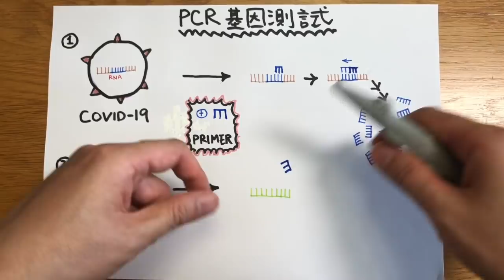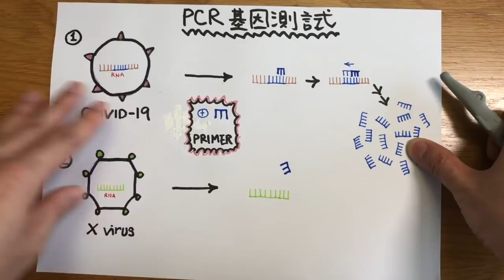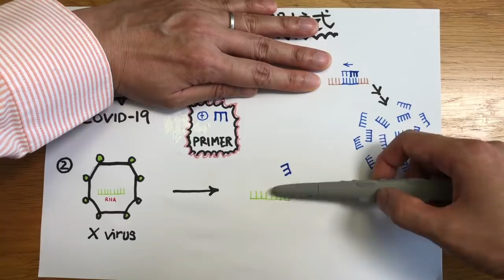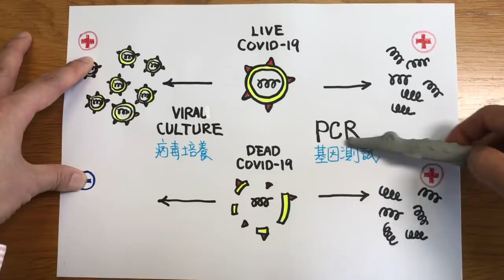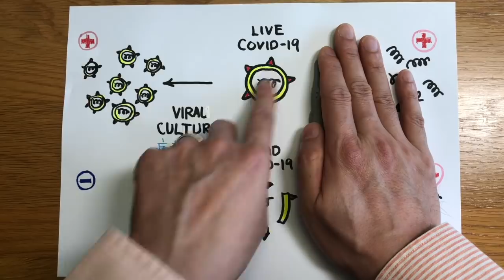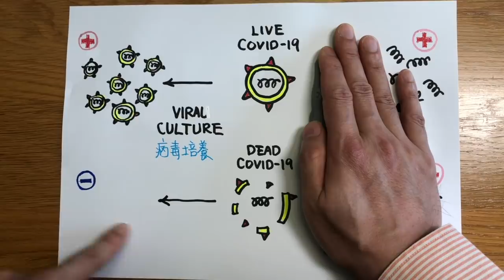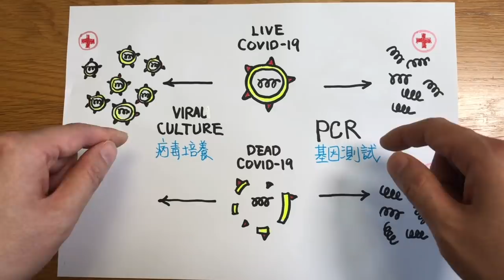(冠肺33)新冠肺炎測試大突破,5分鐘知結果?COVID-19 test breakthrough: only take 5 minutes? How accurate?(中文/EngSub)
24/3/2020,出鏡時段:15:03 - 22:31
今日疫情,留學生何去何從?